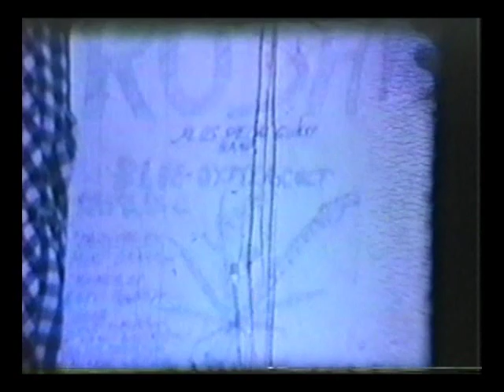RUSH - 8MM MOVIE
This compilation was made by videopete of Toronto. The audio is from Rockford, IL 11/15/75,
the 8mm silent films are from Rochester, NY 1975 & 1976

Intro/Bastille Day   5:18
Anthem   4:35
Lakeside Park   4:35
The Necromancer   13:39
By-tor and the Snowdog   10:55
Working Man   14:46